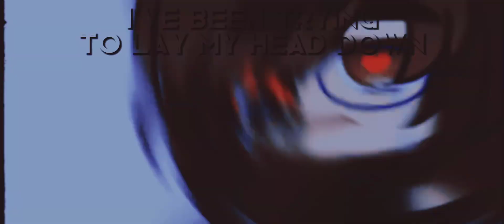I don't know what to do without you